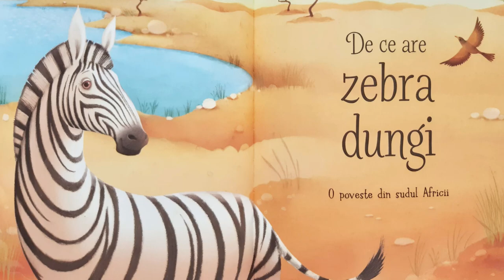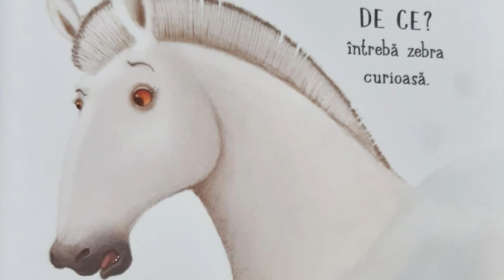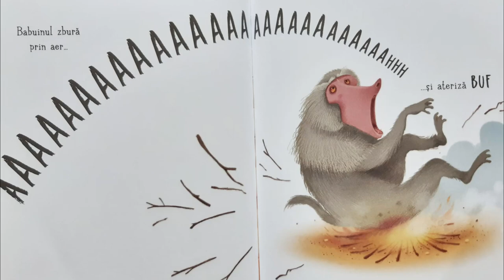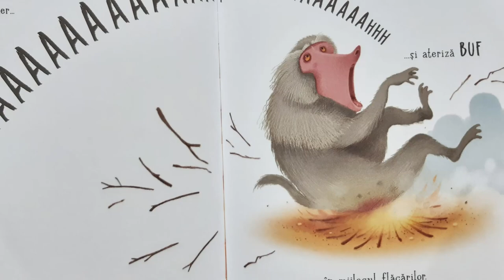DE CE ARE ZEBRA DUNGI (o poveste din sudul Africii) 🦓 🐒 | Povești cu animale | Animal Stories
Poveste din cartea "Povești cu animale pentru copii" (repovestite de Rosie Dickins, ilustrații de Richard Johnson) | Usborne Books | Editura: Univers Enciclopedic | Animal Stories for Little Children |

Este o poveste foarte veche spusă în întreaga Africă de Sud. Aceasta este una dintre multele povestiri tradiționale care arată cum au fost create lucrurile.

Imaginile din carte au fost prelucrate pentru videoclip.

Imaginile și textul au fost folosite cu acordul editurii.

Poveste cu tâlc pentru copii | Poveste cu morală pentru copii | Poveste educativă pentru copii | Povești audio pentru copii | Povești educative pentru copii | Povești și poezii pentru copii | Povești pentru copii în limba română | Povești de adormit copii | Povești | Povești înainte de somn | Povești de seară | Povești liniștitoare | Povești cu animale | Legende | Legenda | Povești din Africa |